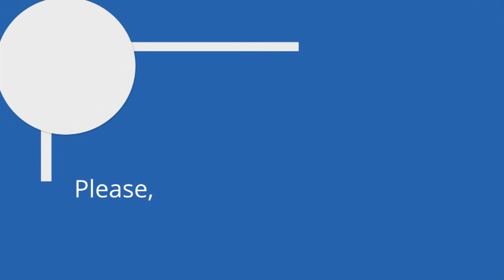Myanmar Idol Season 3 ျပိဳင္ပြဲဝင္ေတြအတြက္ ဘီလီလမင္းေအးရဲ. အၾကံျပဳခ်က္ စကားသံမ်ား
Myanmar Idol Season 3 ျပိဳင္ပြဲဝင္ေတြအတြက္ ဘီလီလမင္းေအးရဲ. အၾကံျပဳခ်က္ စကားသံမ်ား ႏွင့္ သူမရဲ. လက္တေလာ အႏုပညာလႈပ္ရွားမႈမ်ားအေၾကာင္း